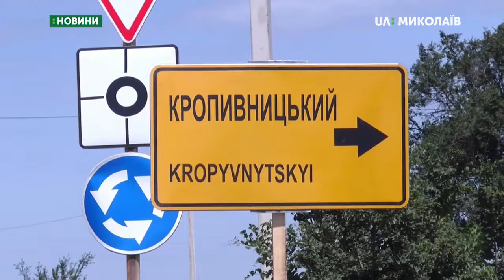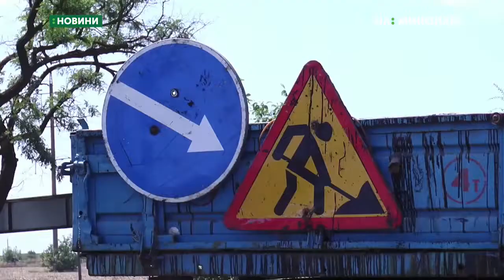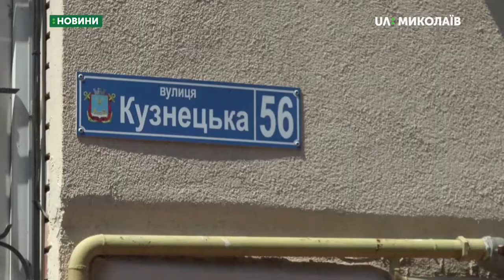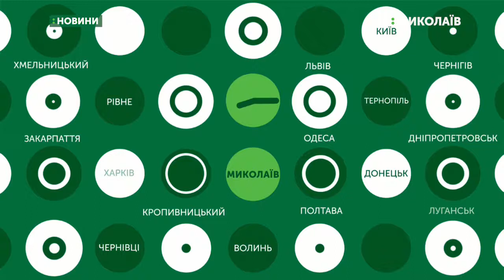06.08.2019. Новини. 7:30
Новини
Інформаційна картина дня (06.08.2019) поглядом кореспондентів телеканалу UA: Миколаїв (випуск новин — 7:30):
- на трасі Н-14 тимчасове обмеження руху;
- на чоловіка, який нібито застрелив кота, розпочали кримінальне провадження.